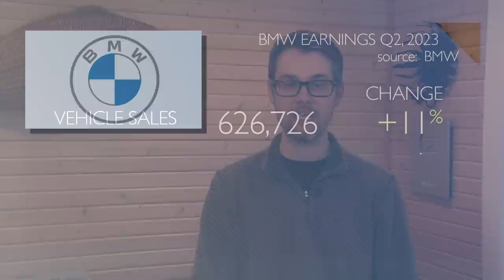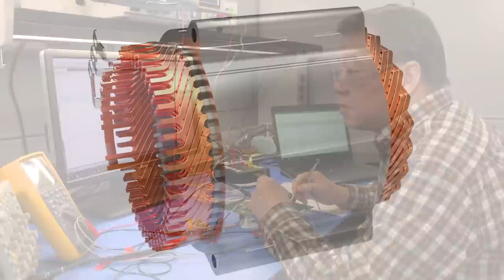BMW Outperforms Competitors With EVs; U.S. Car Market Getting Healthy Again - Autoline Daily 3619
0:00 U.S. Car Market Almost Healthy Again
1:09 BMW Sells More Cars & Brings in More Money
2:01 BMW Doing Better with EVs Than Other Traditional OEMs
2:47 Buick Sells More Ultium EVs in China than GM in the U.S.
4:06 Jeep Offers Jurassic Park Graphics Kit
4:45 Tremec Develops Powerful EV Drive Unit
5:38 GM's Cruise Signs Union Deal
6:04 We Drive Nikola's Trucks
7:37 BorgWarner's Switch to EVs Paying Off
8:24 Aptiv Rides Software to Solid Profits